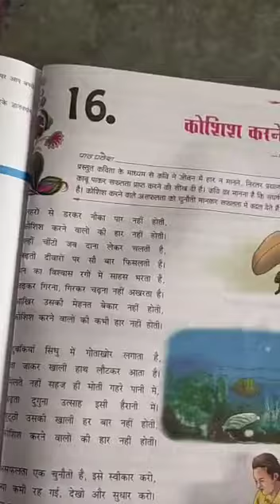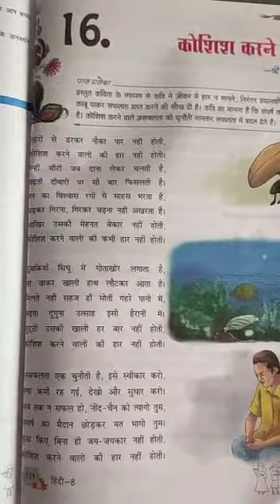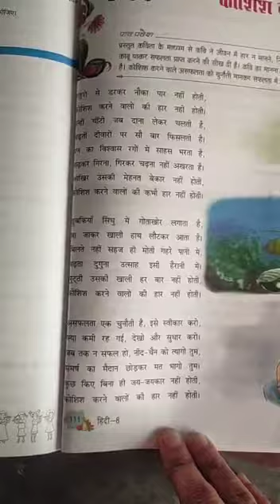Std 8th Hindi Sub teacher Name Ms Barsha Bhardwaj